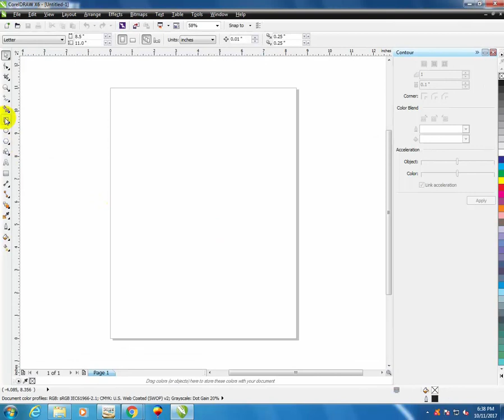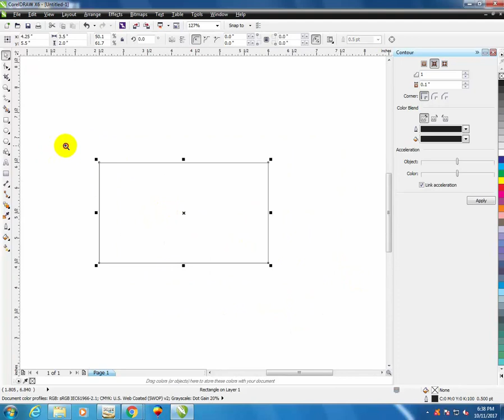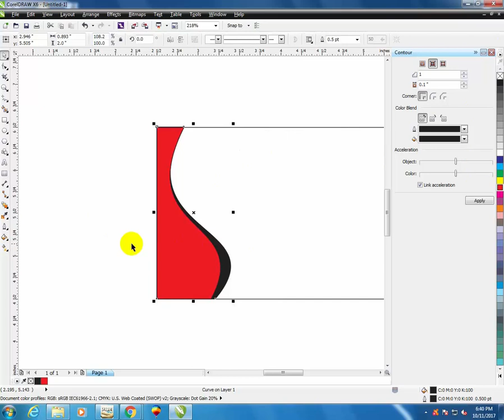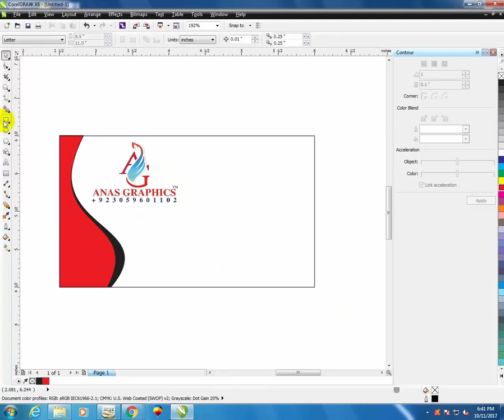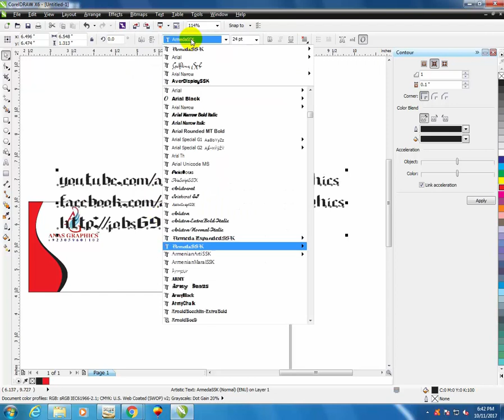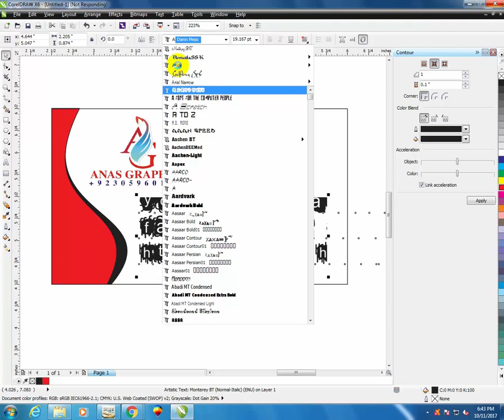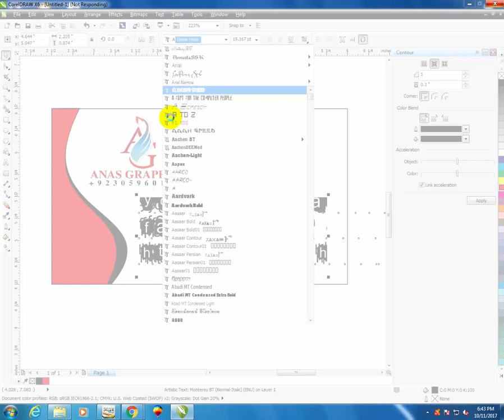how to make bussiness card in corel draw x6 by Muhammad Anas